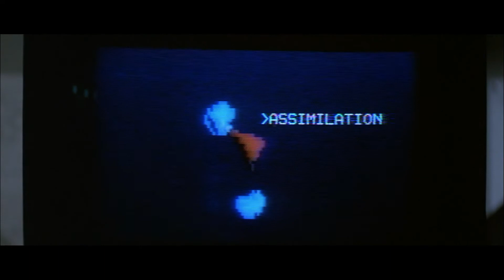The Thing. Movie Recap.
Movie Recap: They Should Have Left It Sleeping. Now It Is Too Late. The Thing.